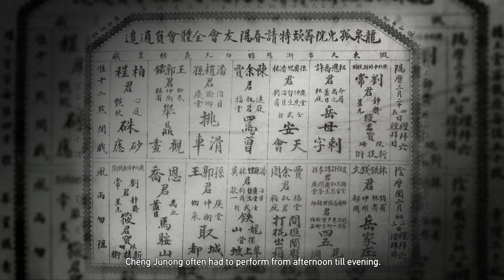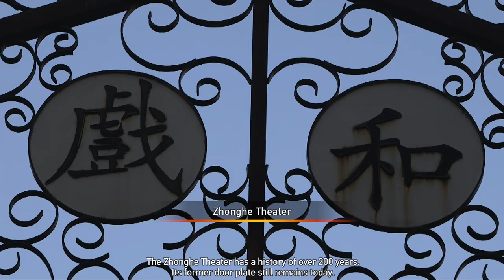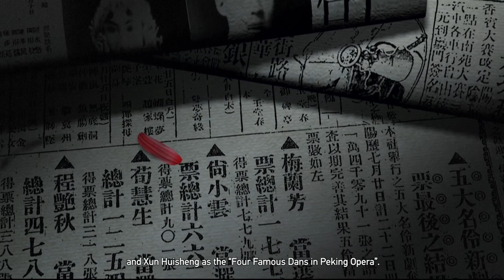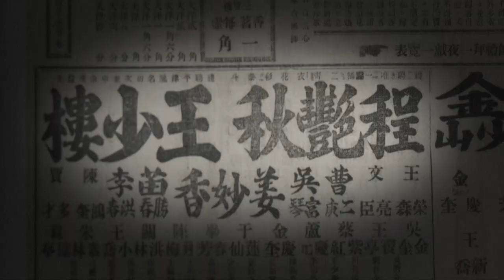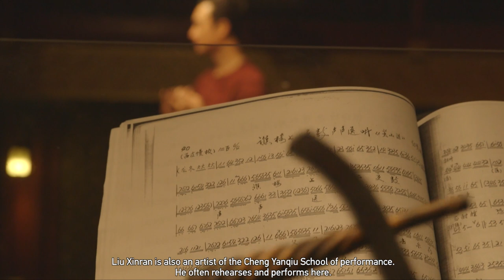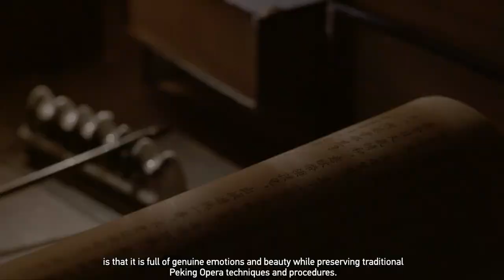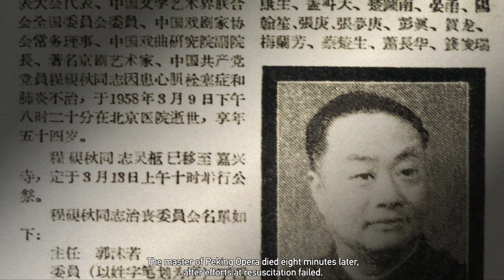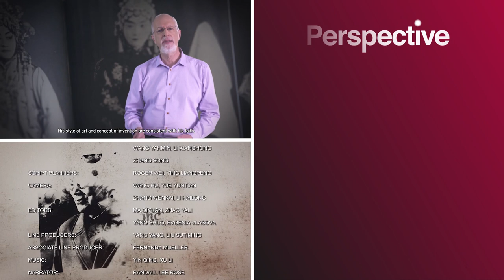Peking Opera: China's Greatest Gender-Fluid Spectacle | Century Masters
In China, the 20th Century was marked by dramatic social and political changes. It saw the end of the Qing Dynasty, the emergence of regional warlord governments, a Japanese military occupation, the Chinese Civil War and the founding of the People’s Republic of China. It was equally eventful in the fields of music, painting, drama and literature. Behind this transformation was a group of remarkable individuals, men who persevered despite national and personal tragedies. A new ten-part documentary series explores their contributions and legacies.

From "Century Masters"